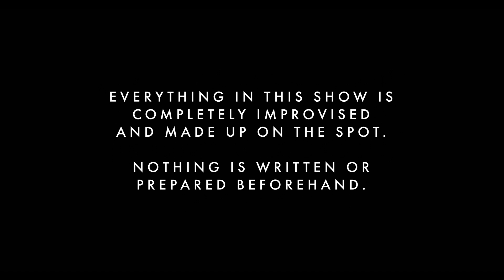Middleditch & Schwartz Kicked Off Their Special With This Wedding | Netflix Is A Joke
Middleditch & Schwartz had an hour to cook up an improv show from one audience story. This is the parking lot wedding gang that started it all.